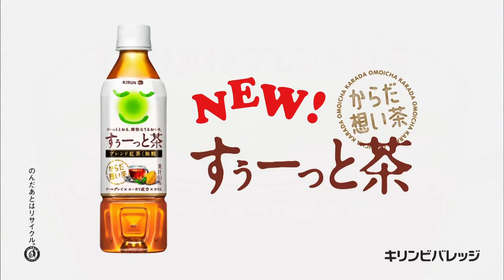KIRIN すーっと茶 CM 「からだ想い茶 すぅーっと茶」篇 15秒